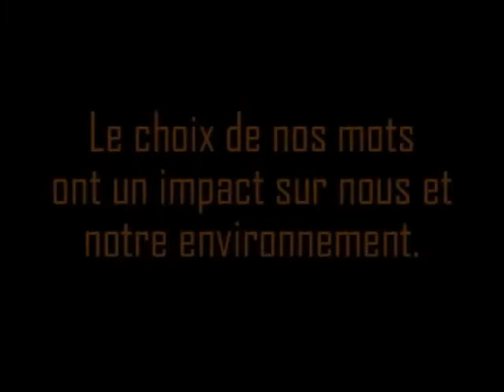le choix de nos mots